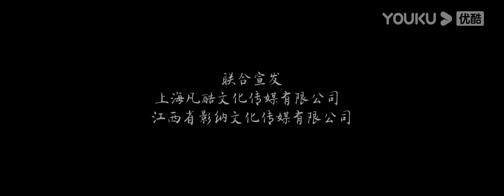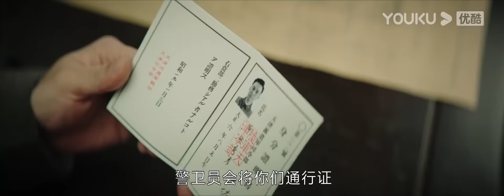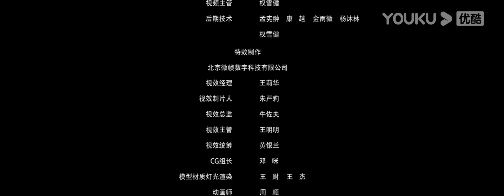MULTISUB【黑狐之绝地营救 Black Fox: Ultimate Rescue】黑狐突击队营救军事专家！| 吴承轩/冯越/梅尼耶/胡军 | 动作/战争 | YOUKU MOVIE | 优酷电影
简介：1945年，苏联军事专家加夫里尔（罗飞），携重要情报到中国，途中被日军劫持。国民党派马龙川带领的特别行动队营救惨遭失败。与此同时，八路军王文渊受命与黑狐突击队精锐汇合，经历重重艰险，将罗飞成功营救。
【黑狐之绝地营救 Black Fox: Ultimate Rescue】黑狐突击队营救军事专家！| 动作/战争 | YOUKU MOVIE | 优酷电影
类型：动作 / 战争
导演：王利兴